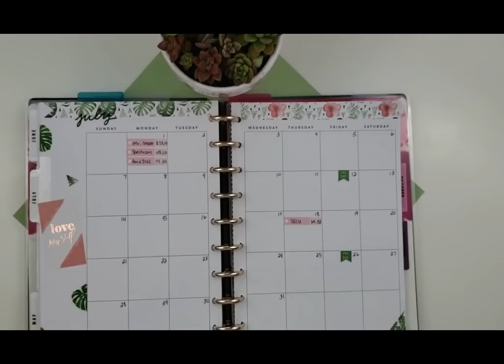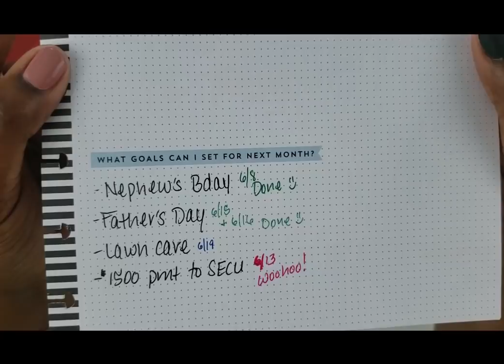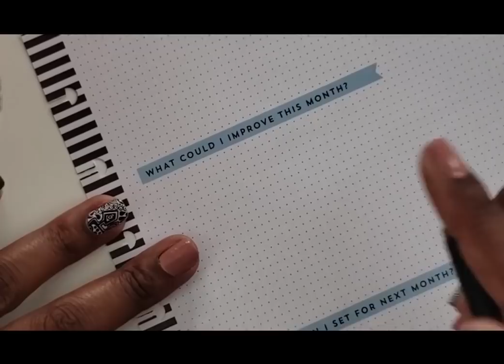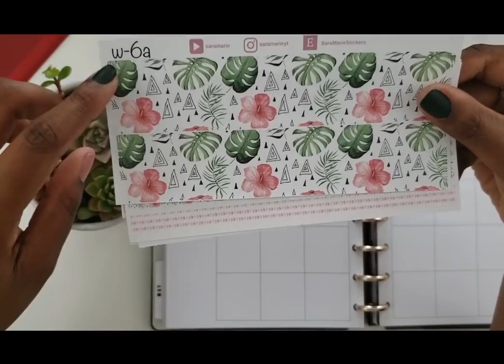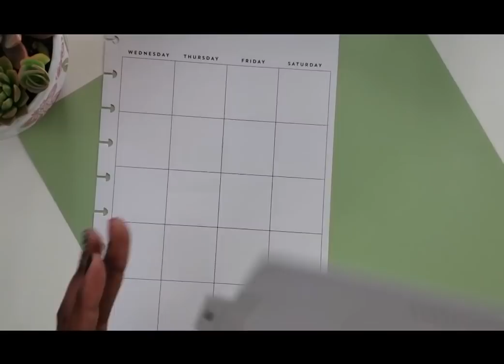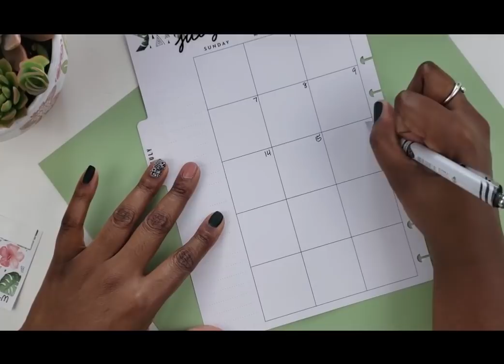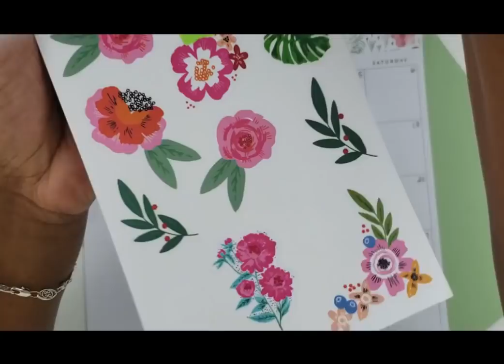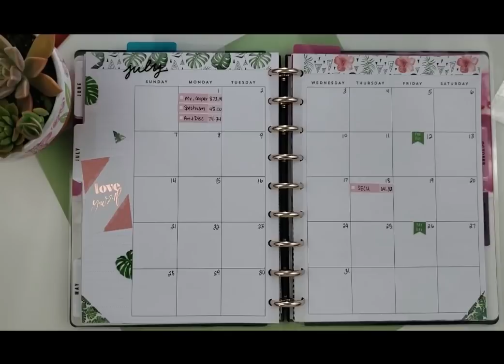July Monthly Budget Goals, Pay Days & Bills Due | Debt Free Journey | SaraMarieStickers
It’s time for some goal-setting! Plan July’s goals, pay days and bills due with me!

So um er um...I don't know ladies and gents. The voiceover deal isn't my fave so I may be resorting to my old ways. Hey, I tried lol. Thanks, as always, for watching! xoxo

Items used in today’s vid:
SaraMarieStickers’s Etsy Shop
Elaine Michelle Studio’s Etsy Shop
Pentel Energel Fine Tip
Happy Planner Choose Happy sticker book
Happy Planner Lovely Pastels sticker pad
Tombow Brush Pens, Brights

Filming Equipment:
Cell phone
Mic stand
Tripod adapter cell phone holder
Lighting kit
Phone tripod with wireless remote shutter
Compact microphone
Camera/digital recorder adapter